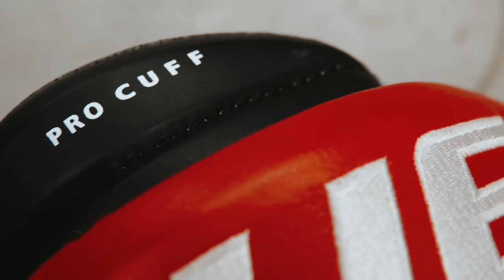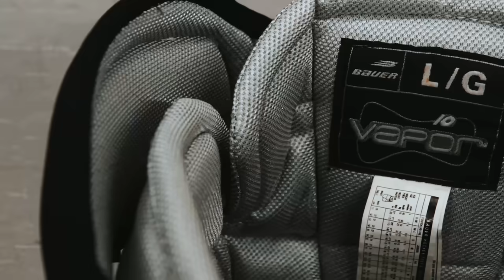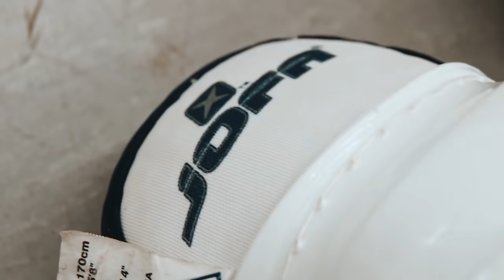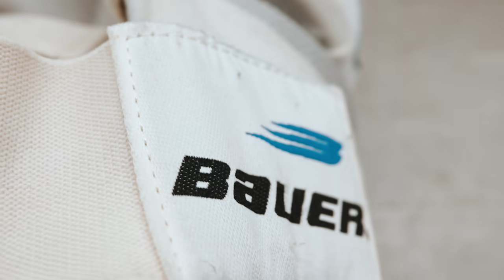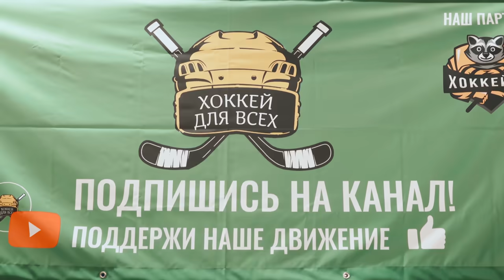ХОККЕЙНАЯ ФОРМА BAUER•ФОРМА ДЛЯ ХОККЕЯ ПРО СТОК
Хоккейный магазин «Хоккейка»:👉 Большой выбор хоккейной экипировки!